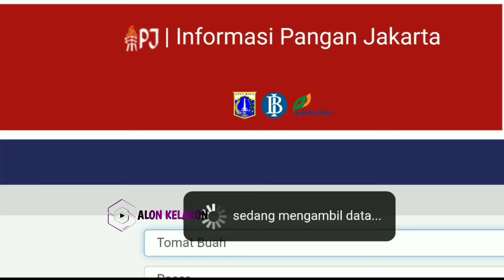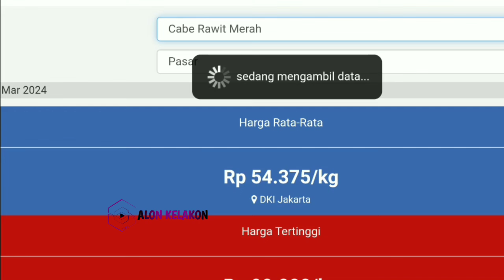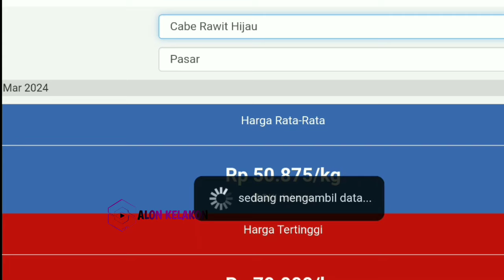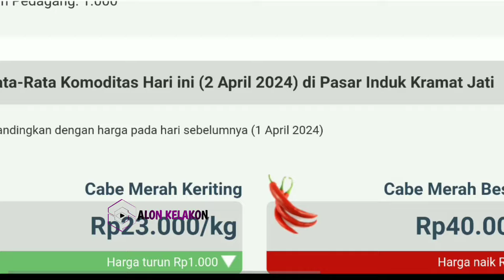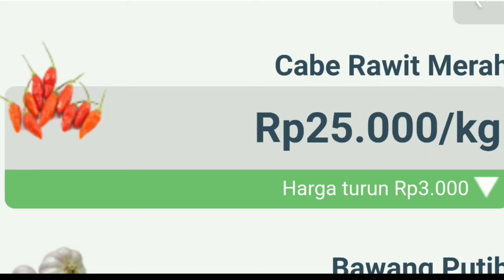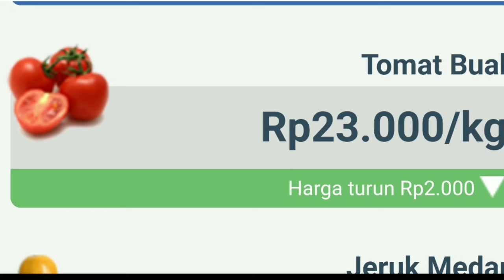Info Harga cabai merah hari ini 26 APRIL 2024 || Kondisi harga cabai merah saat ini di Jawa Timur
Kondisi harga  tomat hari ini  26 APRIL 2024 | info harga cabai merah keriting saat ini di pasar Sayur dan Cabai JAWA TIMUR.

Cek harga cabai merah hari ini  26 APRIL 2024 | Cek harga cabai merah besar sekarang di pasar cabai di JAWA TENGAH.

Info Harga cabe rawit hari ini  26 APRIL 2024 | cek kondisi harga cabai rawit merah hari ini di pasar cabe Kediri JAWA TIMUR.

Harga bawang merah 25 APRIL 2024

SONAGI

KepreeTani
KepreeTube
KepreeTraveller
KepreeTaubat
KepreeTeam
KepreeTour
KepreeTernak
KepreetIn